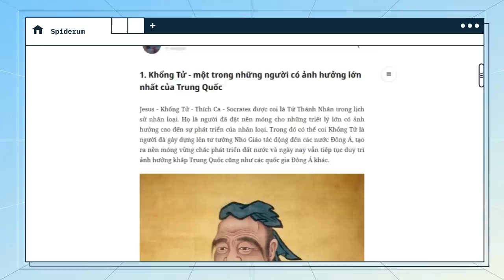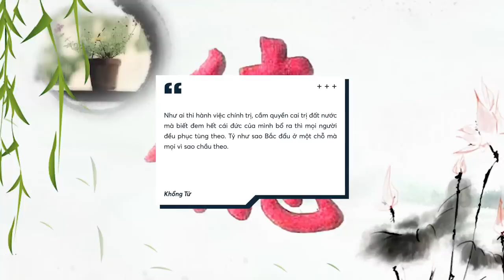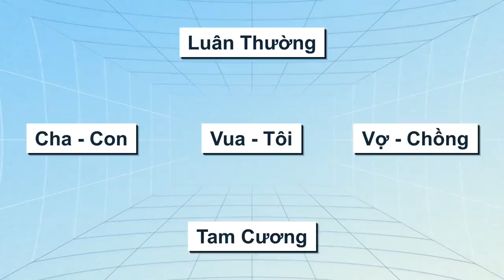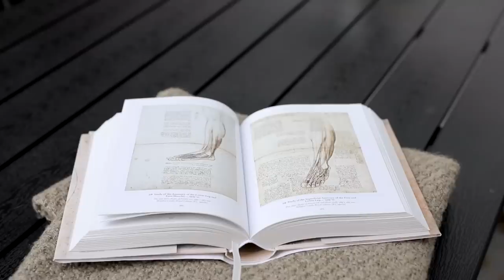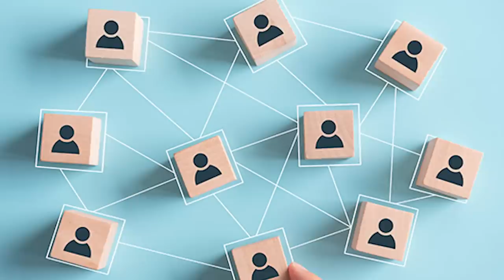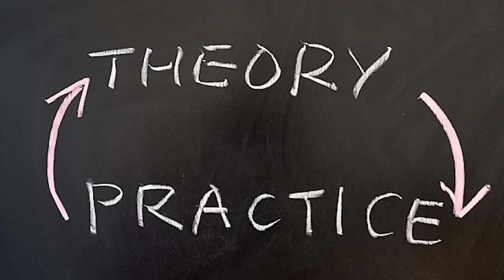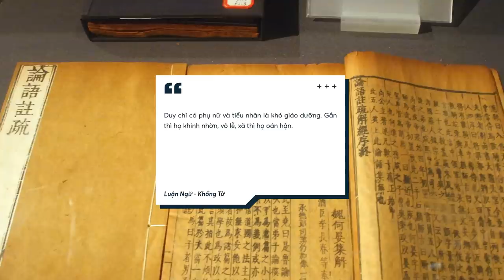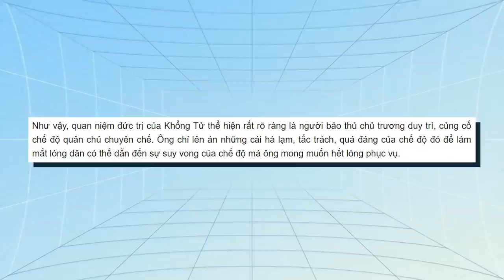Tư tưởng KHỔNG TỬ liệu còn PHÙ HỢP với HIỆN ĐẠI? | Gekki_ | Quan điểm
Jesus - Khổng Tử - Thích Ca - Socrates  được coi là Tứ Thánh Nhân trong lịch sử nhân loại. Họ là người đã đặt nền móng cho những triết lý lớn có ảnh hưởng cao đến sự phát triển của nhân loại. Trong đó có thể coi Khổng Tử là người đã gây dựng lên tư tưởng Nho Giáo tác động đến các nước Đông Á, tạo ra nền móng vững chắc phát triển đất nước và ngày nay vẫn tiếp tục duy trì ảnh hưởng khắp Trung Quốc cũng như các quốc gia Đông Á khác.

Vậy tư tưởng của Khổng Tử cụ thể như thế nào? Và nhìn một cách khách quan thì liệu tư tưởng này có còn phù hợp với xã hội hiện đại ngày nay không? Hãy cùng Spiderum khám phá qua bài viết “TƯ TƯỞNG KHỔNG TỬ LIỆU CÒN PHÙ HỢP VỚI THỜI ĐẠI?” của tác giả Gekki_ đăng tải trên nền tảng Spiderum. Link bài viết đầy đủ được chúng mình gắn tại phần mô tả của video, đừng quên ghé qua để thảo luận trực tiếp với tác giả nhé.

Các đầu sách bạn có thể quan tâm:
Nội dung:
00:00 - Intro
00:59 - Đôi nét về Khổng Tử
01:32 - Nội dung quan niệm về giáo lý Khổng Tử
02:48 - Phương pháp nêu gương
06:55 - Đánh giá tư tưởng quản lý của Khổng Tử
06:58 - Ưu điểm tư tưởng quản lý của Khổng Tử
11:12 - Những hạn chế trong tư tưởng quản lý của Khổng Tử
14:15 - Outro

Bài viết: Tư tưởng Khổng Tử liệu còn phù hợp với thời đại ?
Được viết bởi: Gekki_
Giọng đọc: Nguyễn Lê Minh Thi
Editor: YOSHY